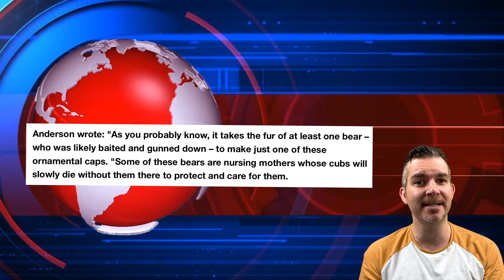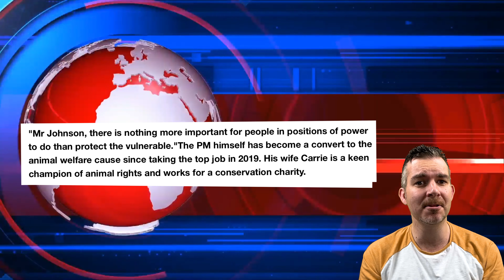Pamela Anderson writes to Boris to DEMAND royal tradition change!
Pam Anderson has asked PM Boris Johnson to swap the iconic caps of the Queen's Guards resulting in a royal tradition change. This is an article from the The Sun which I’ll be referencing and giving my opinion on in this video.